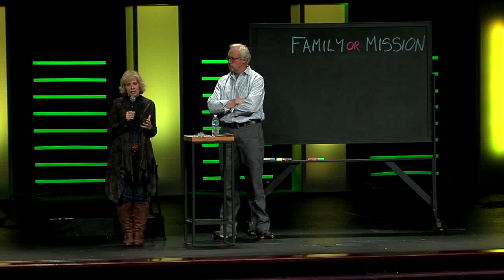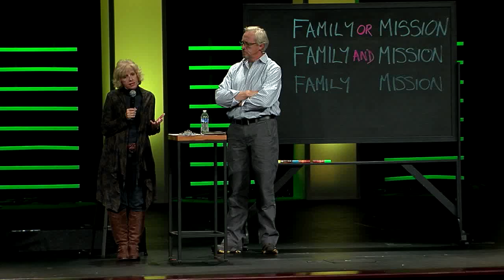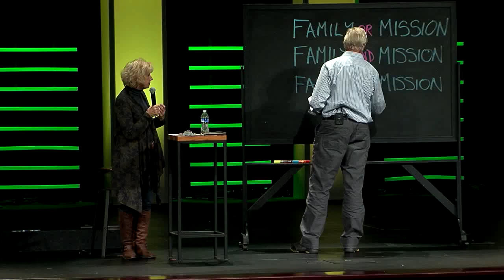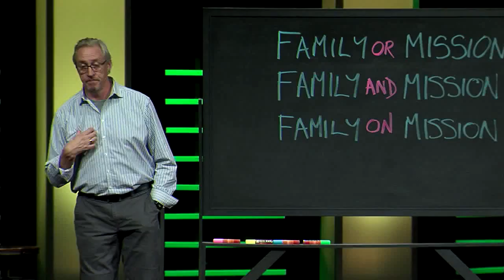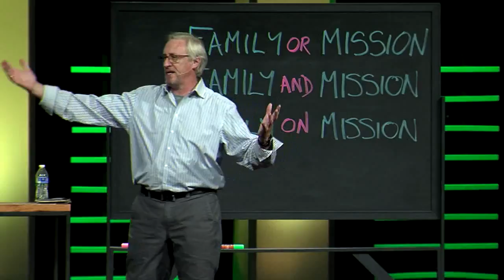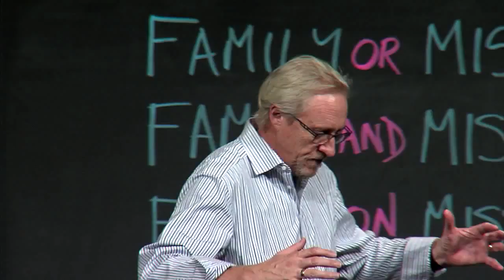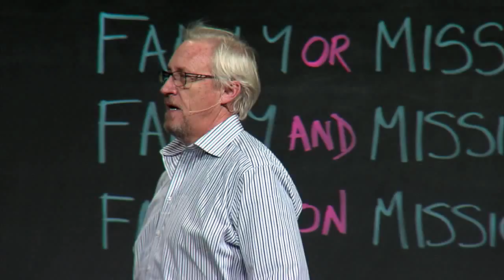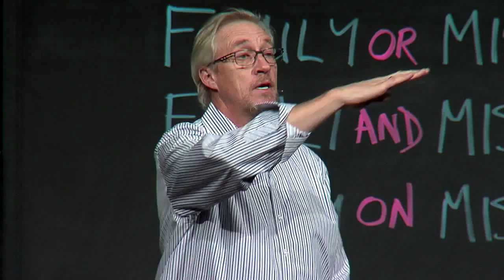Mike Breen - Family on Mission - October 12, 2014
Woodside Bible Church